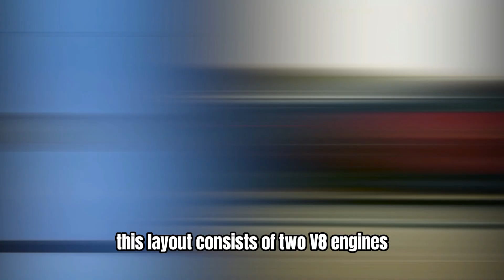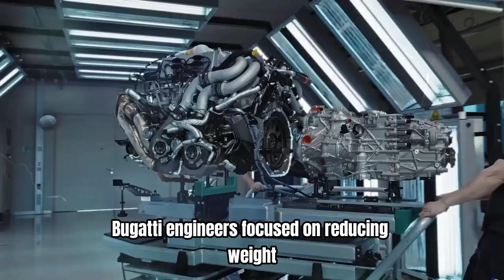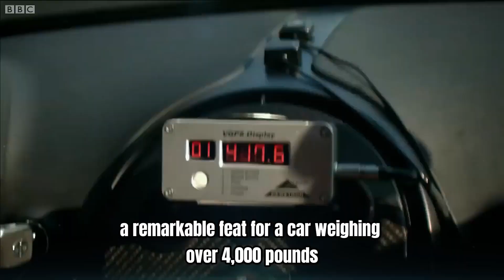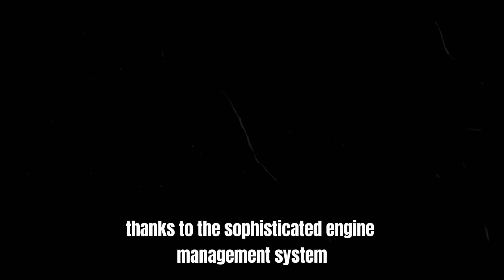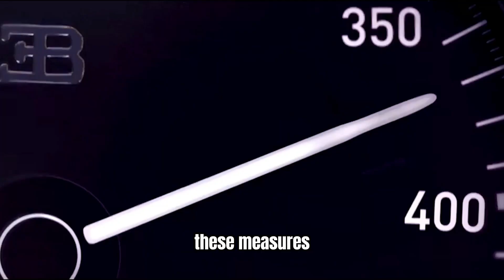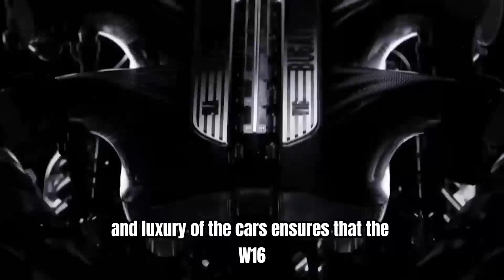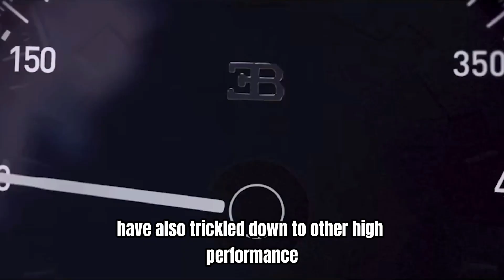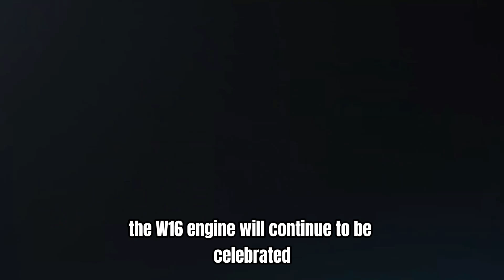The Legacy of Bugatti's W16 Engine: Celebrating the End of an Era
Explore the remarkable legacy of Bugatti’s W16 engine, a marvel of automotive engineering and performance. As we approach the end of an era, this video delves into the history, innovation, and unparalleled power of the W16 engine, celebrating its status as the pinnacle of internal combustion technology.
🏎️ Join us as we pay tribute to the Bugatti W16 engine, celebrating its achievements and exploring what comes next for this legendary brand.